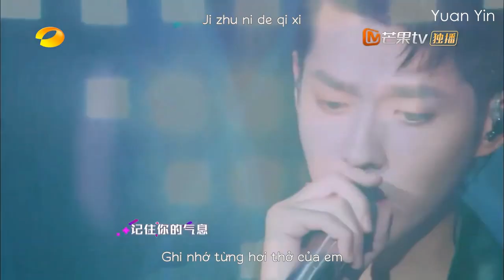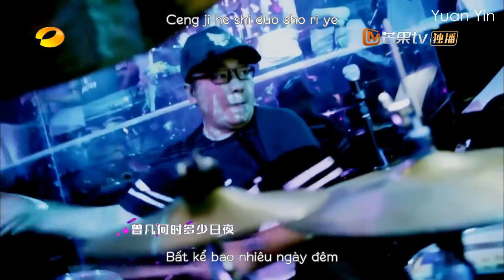[Vietsub + Pinyin] Nhớ em - Ngô Diệc Phàm ft Hoa Mộng Na (Come Sing With Me) | 吴亦凡 华梦娜 《想你》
Translator  - Timer : Yuan Yin
Typesetter - Encoder: Yuan Yin